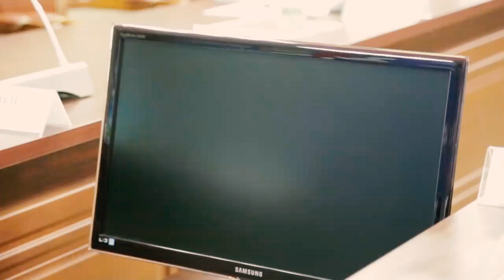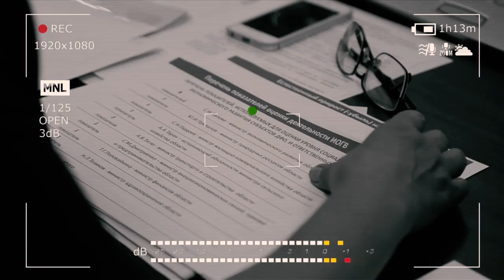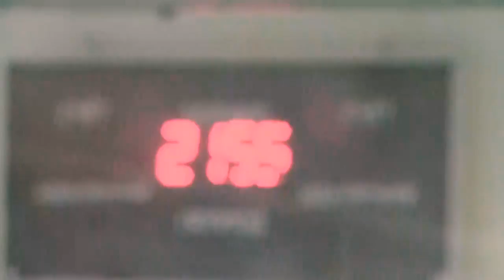GUBERNATOR LIVE. 1 СЕРИЯ. ЛИЧНОЕ МНЕНИЕ. СПАРТАКИАДА. МИЛЛИАРДЫ ДЛЯ СВОБОДНОГО.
Новая серия на канале каждый месяц. 1 и 15 числа.